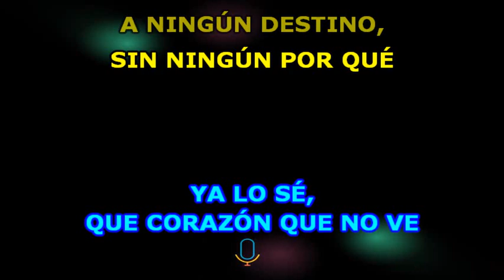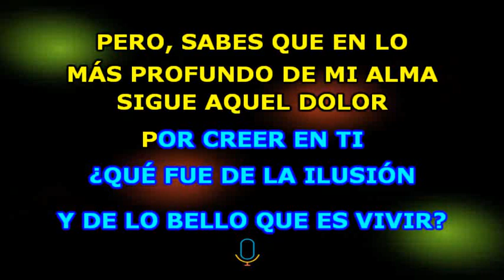Ivete Sangalo, Alejandro Sanz Corazón Partío